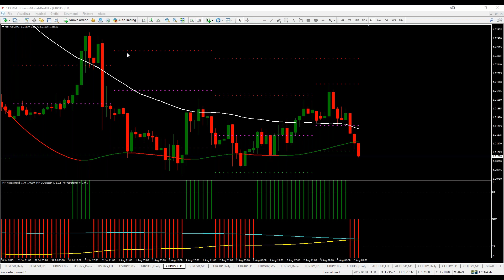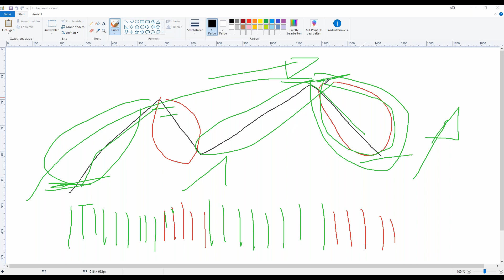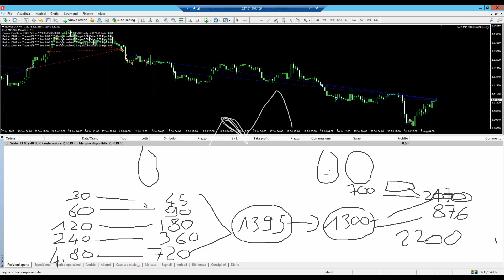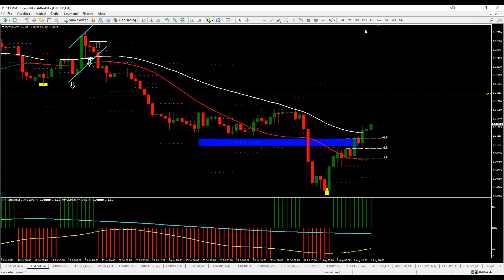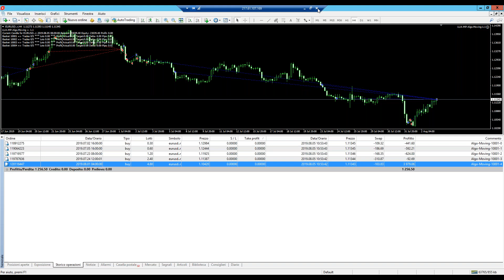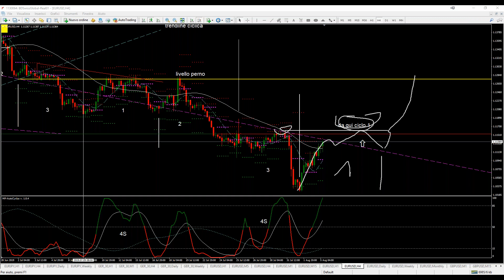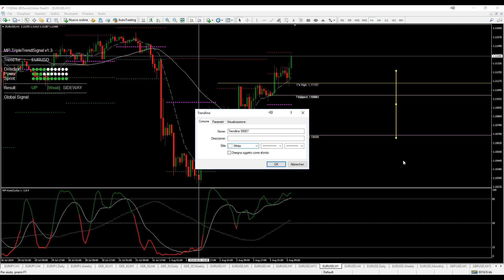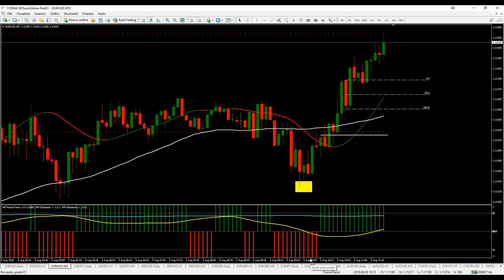Lunedì 5 agosto 2019